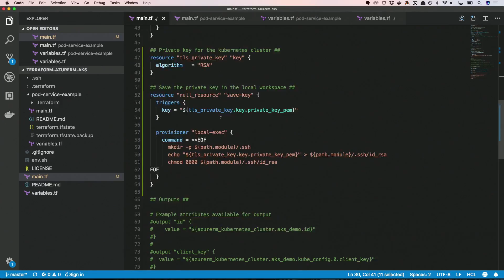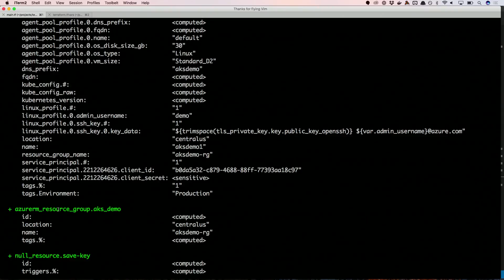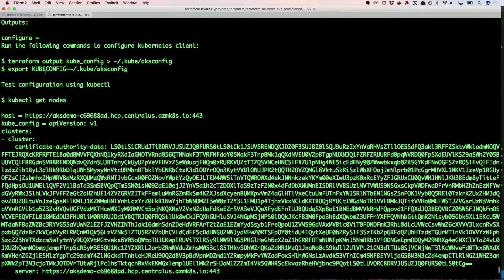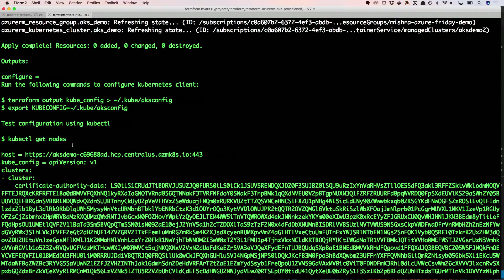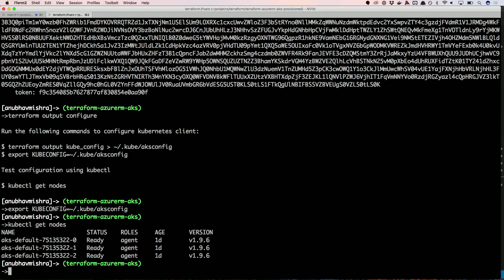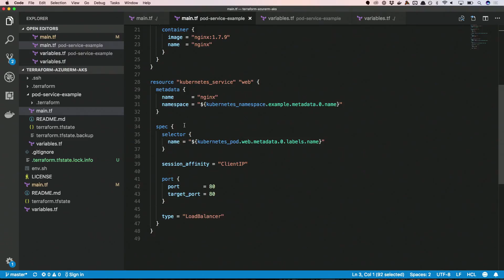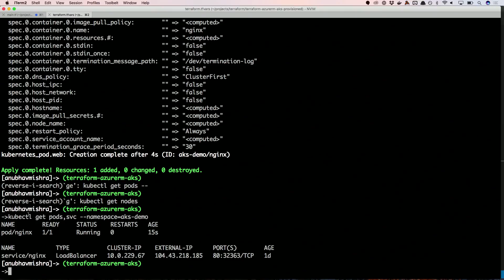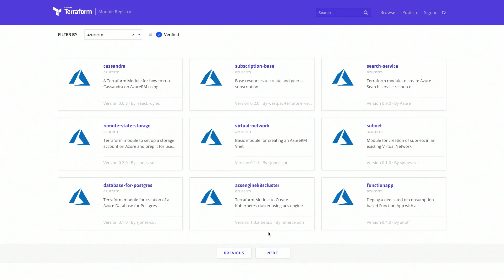Provisioning Kubernetes clusters on AKS using HashiCorp Terraform | Azure Friday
Anubhav Mishra (Developer Advocate, HashiCorp), joins Scott Hanselman to discuss how to use HashiCorp Terraform to create & manage Kubernetes clusters in Azure using Azure Kubernetes Service (AKS). Mishra further explains the benefits of using Terraform to provision Azure infrastructure and demonstrates how to configure a Kubernetes cluster on AKS.
[01:52] Demo Start